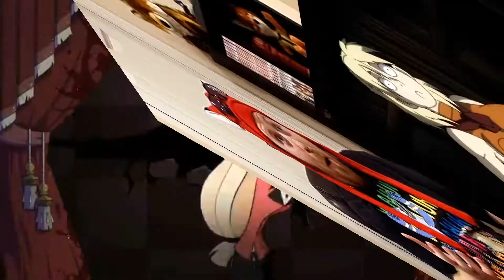JeanOtaku91 Reacts: ''YTP Luv Juv Tinkers In Public''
Once again a new ytp video by HourofPoop!
Follow me to my facebook page and my twitter account.